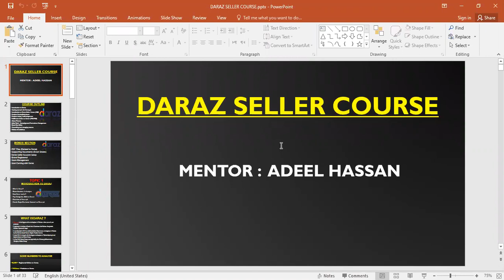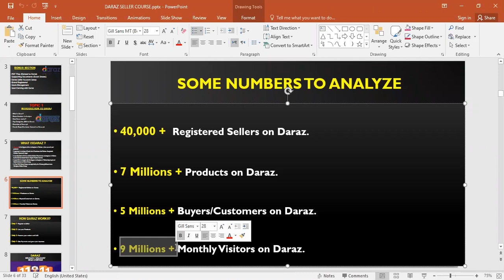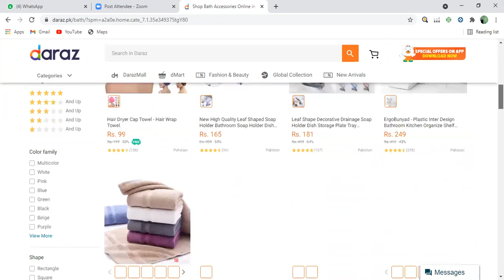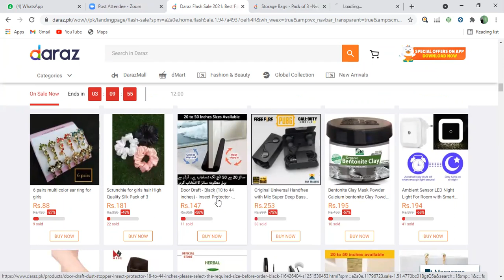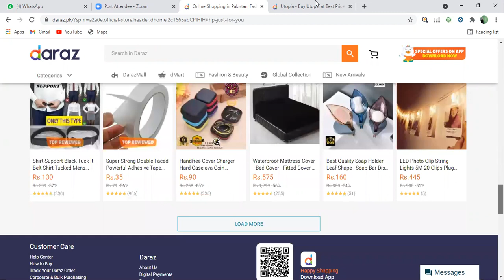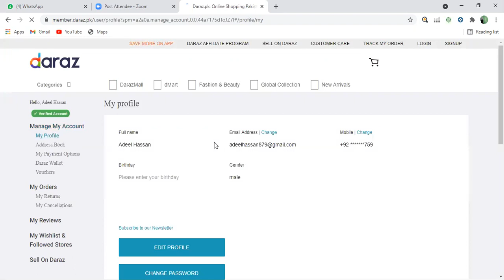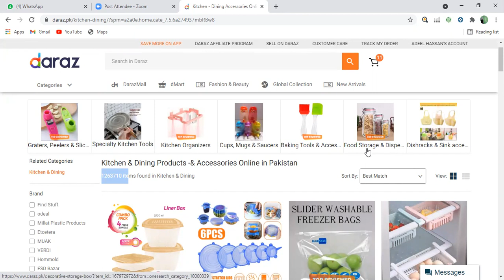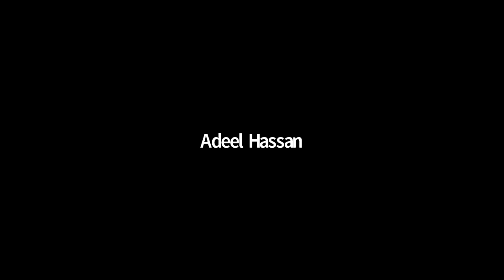Daraz Mastery Seller Course Lecture # 1